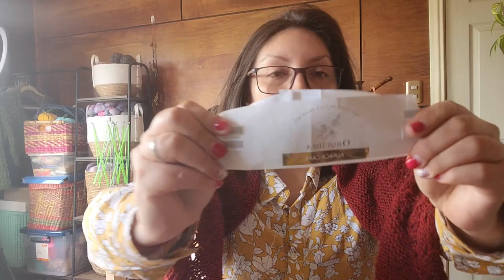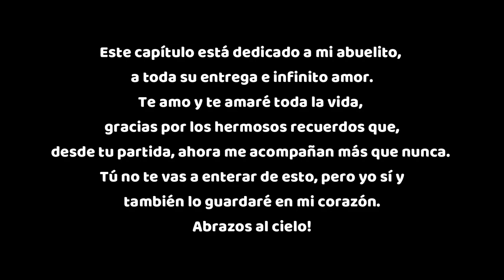Capítulo 15: Poniéndonos al día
Hola gonich@s, cómo están?
Bienvenid@s al capítulo número quince de mi diario de tejido "Una chilota que teje", donde te cuento cuáles fueron mis proyectos terminados en los últimos dos meses.
Espero poder acompañarte mientras tejes o haces cualquier otra actividad :)
A continuación, te dejo el listado de las cuentas nombradas en el episodio:

Abrazos laneros desde Castro-Chiloé!

Macka.